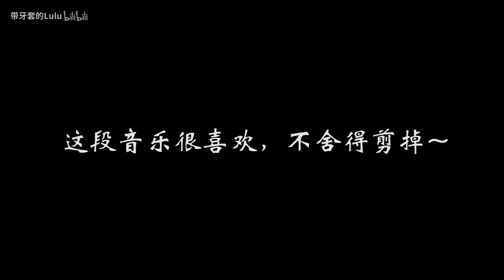【Lulu】王家沙青团|关东煮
王家沙青团+关东煮
希望你们看完视频都能开开心心的~

微博：Lulu要吃遍全球